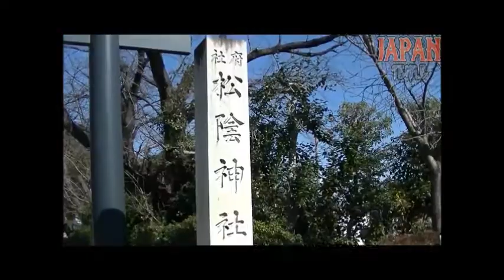松陰神社 東京都世田谷区若林4-35-1